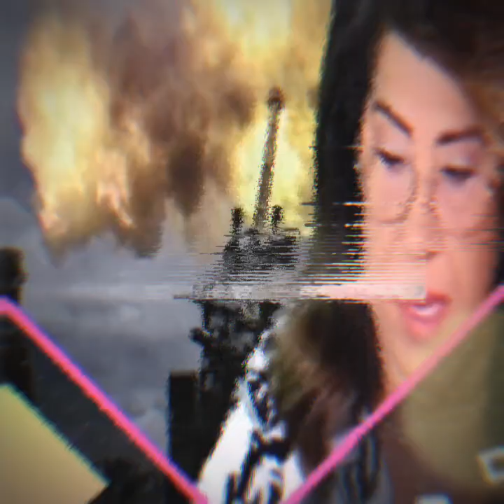ليلى عبد اللطيف: الملايين يفقدوا أرواحهم للأسف